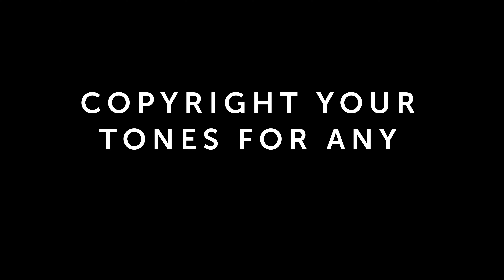City Silhouettes Brunette Collection by Anthony Mascolo & Gina Khan | TIGI Copyright Colour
Created by Anthony Mascolo, Thomas Osborn and Gina Khan, the City Silhouettes Collection introduces two new silhouettes with glowing brunette tones, created with TIGI Copyright Colour & Care.